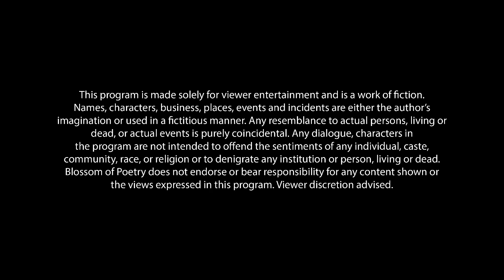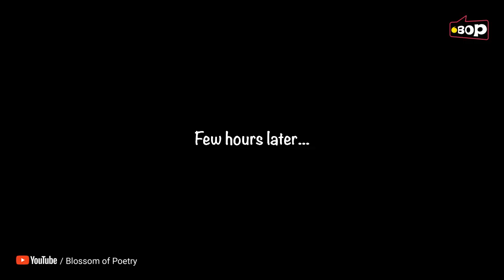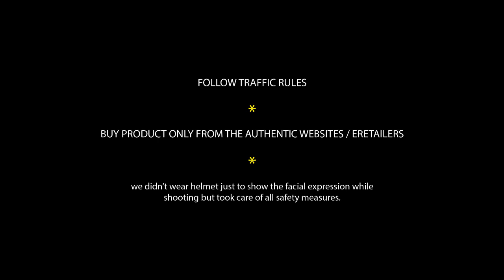Lootere | Ft. Kulmani Choudhary | BOP Exclusive